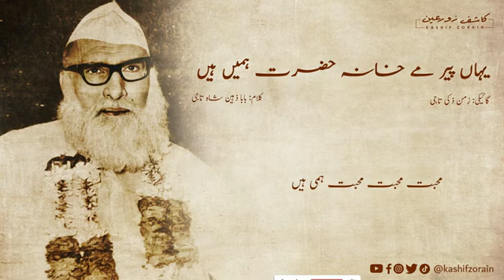Yahan Peer e Maikhana Hazrat Hami Hain I Kalam Baba Zaheen Shah Taji RA I Sung by Zamun Zaki Taji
Video is owned by youtube channel Kashif Zorine. Shared with thanks.